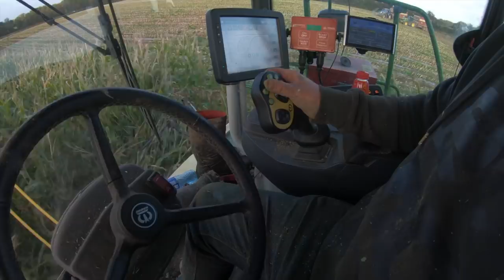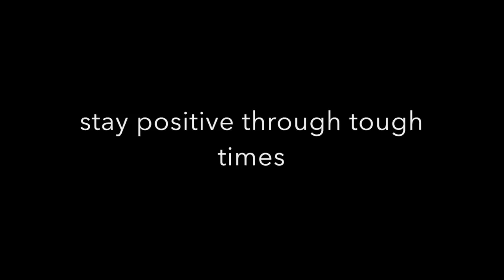Ruttle Bros Maize 2019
Well, maize 2019 has kicked off with a bit of a bumpy start with the big storm that never came putting the fear of god up some farmers to cut. Crops are only starting to ripen now so everything is madness. Contractors around the country are flat. I spent the day with Ruttle bros Alan and Shane while they were just kicking off again. They are based just out Askeaton in Co.Limerick. Dairy farmers also, they know a fair bit about all things Agri in Ireland. Last week was world mental health day and while I was out filming all things didn't go to play for ruttles so I said id do a small snippet on staying positive while farming, and as you can see the boys made the best of the time with a wee game of rugby.

Music is from MumfordandSons and its a belter of a tune.